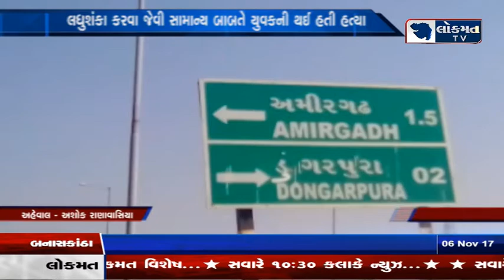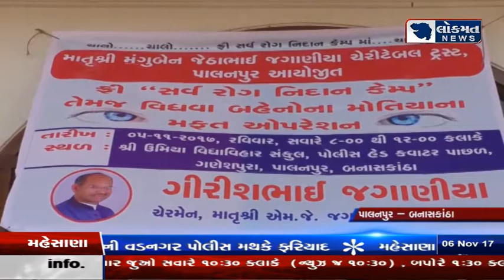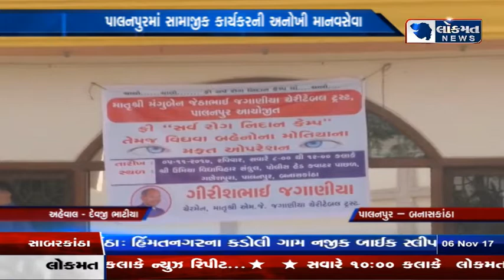LOKMATGUJARAT 6/11/17 NEWS@10:30AM